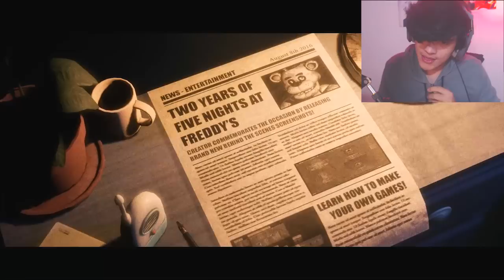FREDDY ESTA DE VUELTA !! - PRIMERA NOCHE COMPLETADA - The Joy of Creation: Story Mode